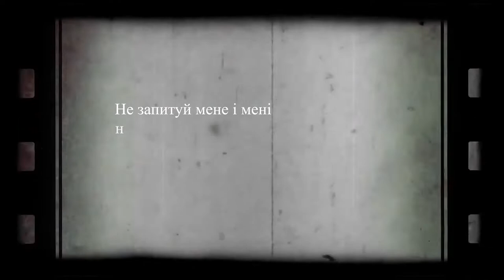Матюкатися хочеться | 18 випуск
Про «холодний асфальт» у «гарячі ямки» та зміцнююче фарбування мосту в Луцьку, а також про перспективи гастролів Волинського хору у Гумнищі та Навозі. Приємного перегляду.